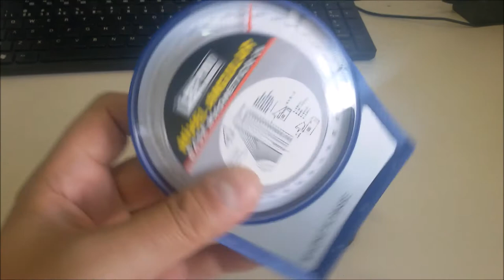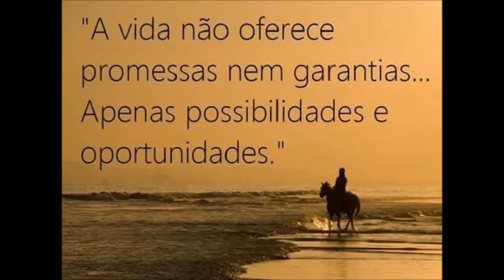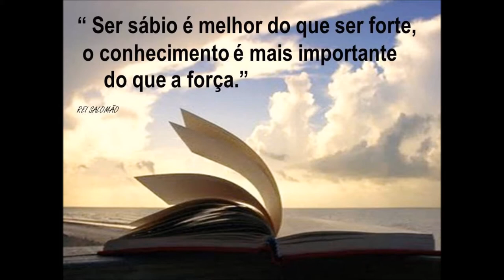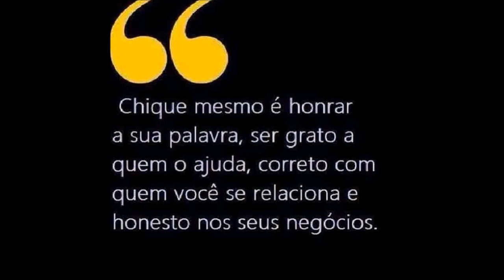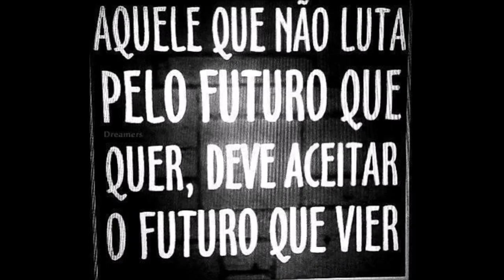AJUSTES ANTENAS TILTS AZIMUTES INCLINÔMETROS E BÚSSOLAS COM BASE MAGNÉTICAS SERGTECH SERGTEC